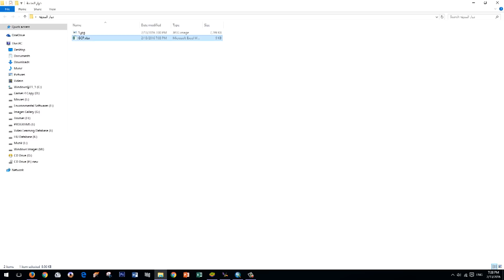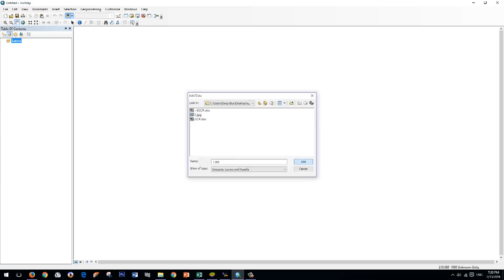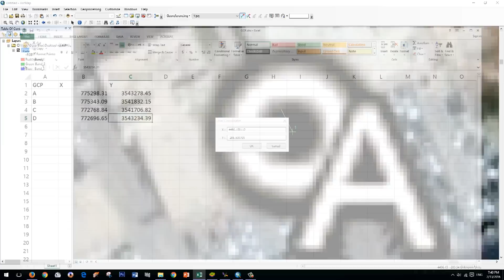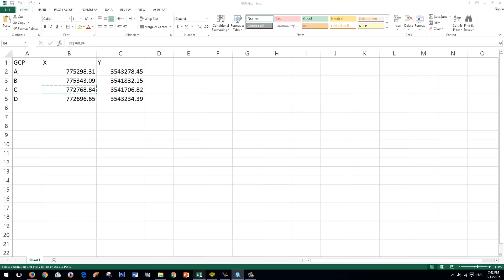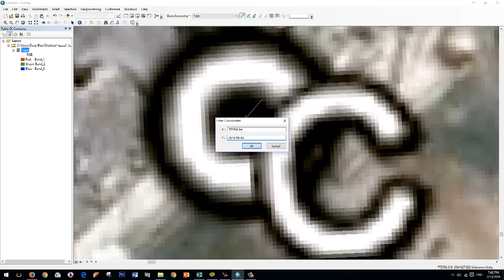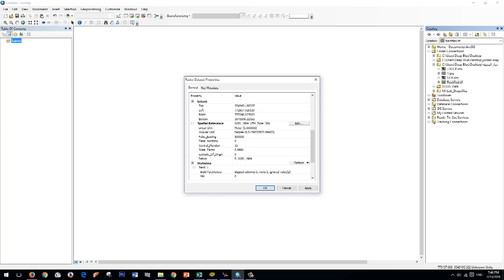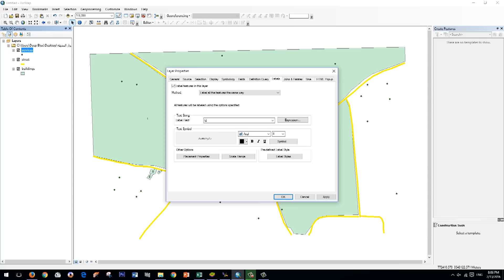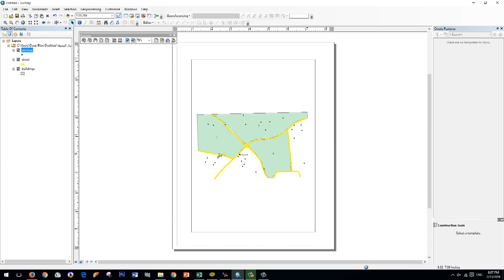Raster Digitizing in ArcGIS 10.3 رسم الخرائط بإستعمال صورة قمر صناعي كمرجع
شرح طريقة رسم خريطة من صورة قمر صناعي او اي خريطة قديمة على شكل صورة